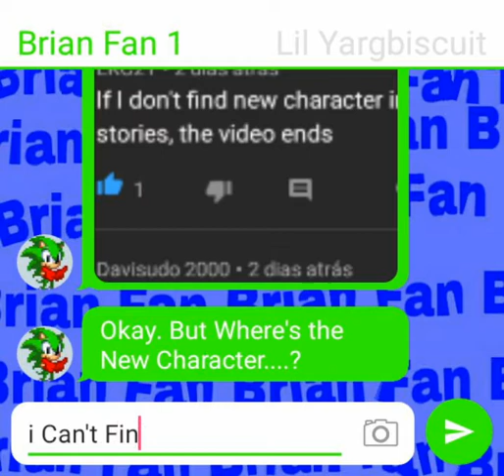if i Don't Find the New Character, The Video Ends - Texting Stories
i Wish i Could Find LKC21